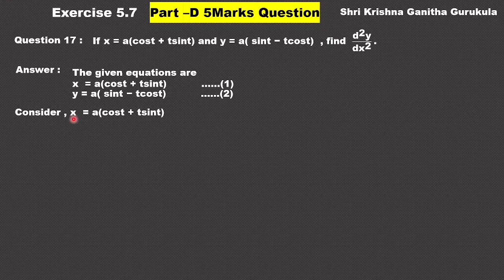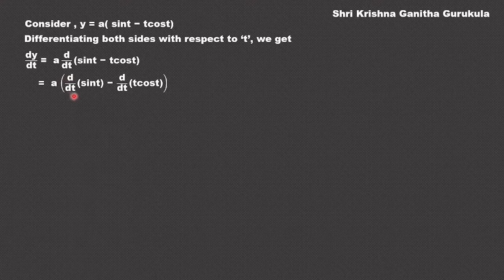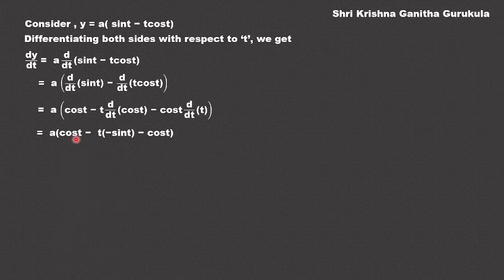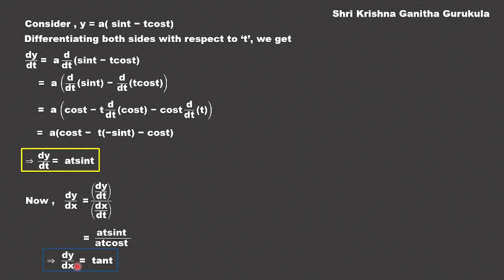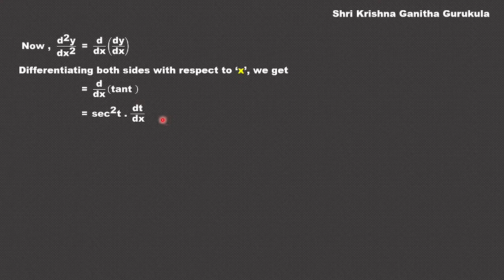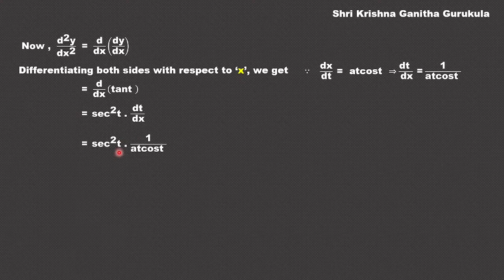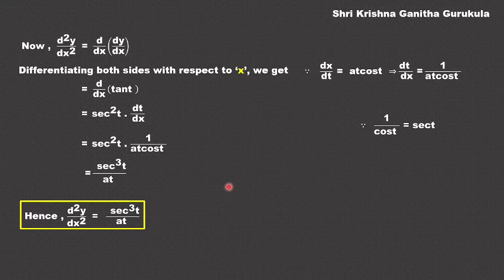Miscellaneous ExQ17|Continuity and Differentiability 5Marks Important Question 2nd puc maths Kannada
and
My Channel on Cooking